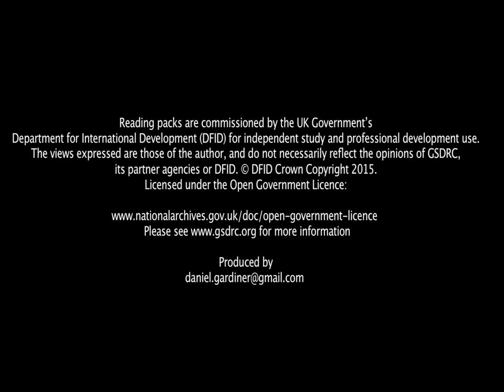Multidimensional poverty - Robert Walker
This video accompanies the GSDRC Professional Development Reading pack on Multidimensional poverty available

While people generally recognise poverty instantly when they encounter it, they often find difficulty in saying precisely what it is.  Experts share the same difficulty and hence definitions frequently reflect what can most readily be measured. Poverty is commonly taken to be low income and, in global debates, is often indexed by income of $1.25 or less per person per day, although this is soon set to increase to $1.90...